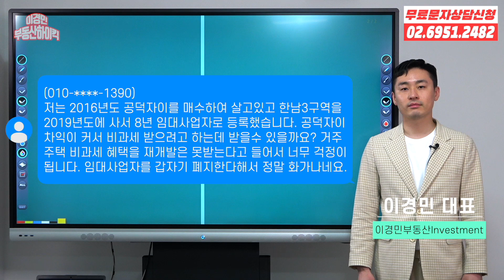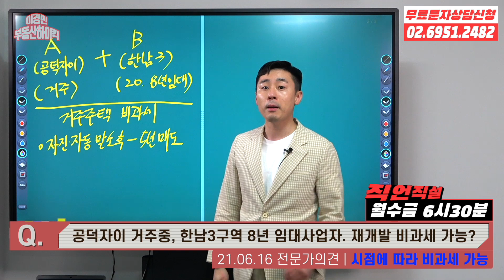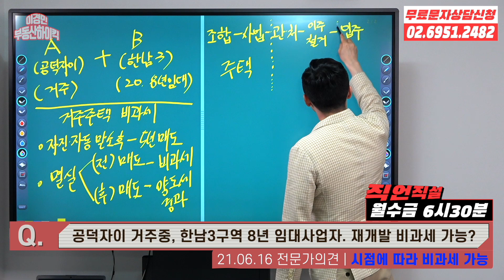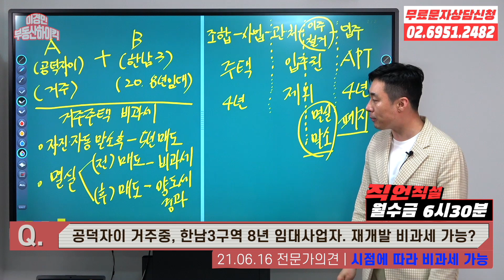재건축 재개발 멸실된 입주권 주택 임대사업자 거주주택 양도소득세 비과세 특례 안된다 (정비사업 임대주택오세훈 노형욱)| 이경민의 부동산하이킥[직언직설]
재개발 재건축 임대사업자 비과세 안된다?!
임대사업자분들은 꼭 한 번 보시고 체크해 보시길 바랍니다.

상담문의 전화번호로 부동산고민을 문자로 보내주시면
유튜브를 통해 무료로 상담 진행해 드립니다.
궁금한 모든 부동산고민을 해결해보세요!!

- 상담문의 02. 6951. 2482  (이번호로 상담 문자도 보내주세요!)

주택임대사업자 양도세
주택임대사업자 거주주택 비과세
주택임대사업자 자진말소
주택임대사업자 자동말소
거주주택 양도세 비과세
거주주택 양도소득세 비과세 특례
정비사업 임대주택
빌라 재건축
빌라 재개발
다세대주택 재건축
입주권 양도소득세
입주권 비과세
빌라 입주권
멸실된 입주권
멸실주택 양도세
다주택자 양도세
다주택자 양도세 중과
다주택자 투자전략